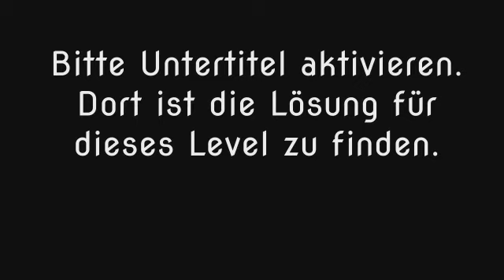Wort Guru - Level 31 (UPDATE: Februar 2019) - Lösung (Immer aktuell!)